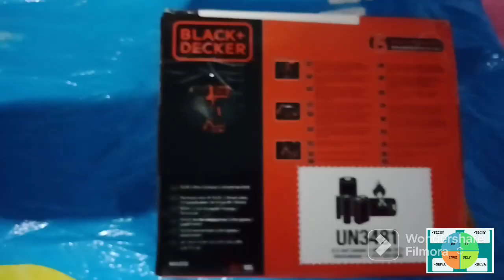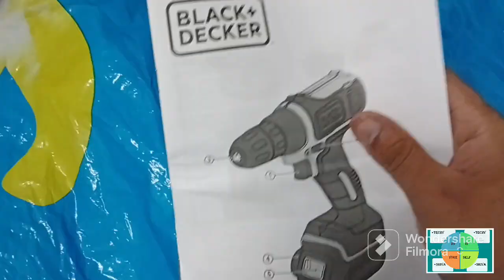Black + Decker BDCD12-IN Cordless Angle Drill | Black and Decker Drill👍Lowest Price ₹2436 unboxing🎁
BLACK + DECKER BDCD12-IN CORDLESS ANGLE DRILL | Black and Decker Drill Lowest Price ₹2436

BLACK AND DECKER CORDLESS DRILL
BLACK+DECKER BDCD12-IN Angle Drill
10MM CHUCK SIZE

Box Content______________
10.8 VOLT BATTERY LI-ION
1 SCREW BIT g70
1 CHARGER Adaptor
1 BATTERY

I BOUGHT AT ₹2436/- only

Wait for price drop

Online shopping Flipkart
best offer Flipkart sale
Black +Decker
black+decker
Black and decker bdcd12-in review
Black and decker cordless drill 10.8v
Black decker cordless drill
Battery powered drill
Screw driving drill
बेस्ट battery से चलने वाली ड्रिल मशीन